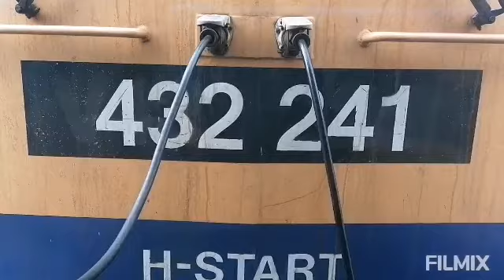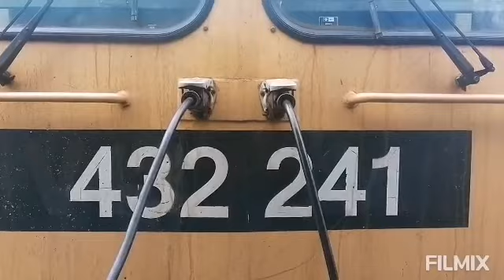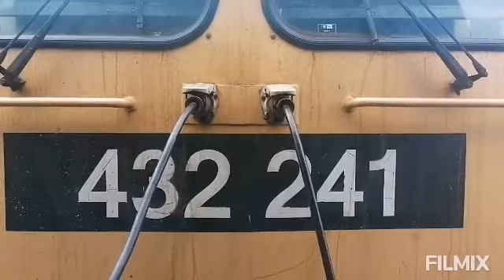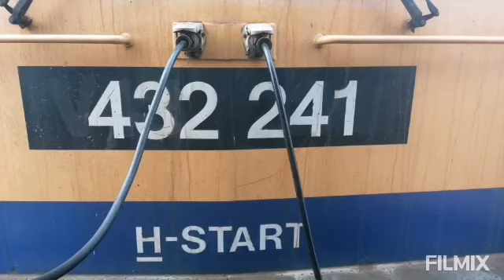Vonatok Göd állomáson 1.rész